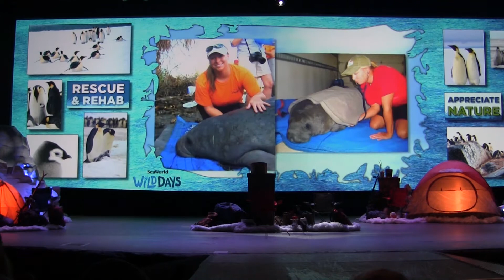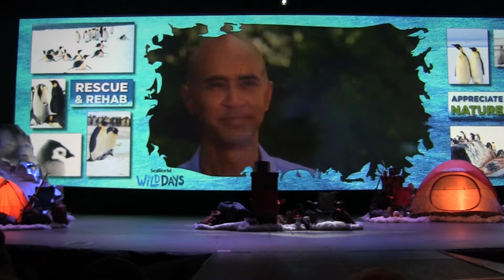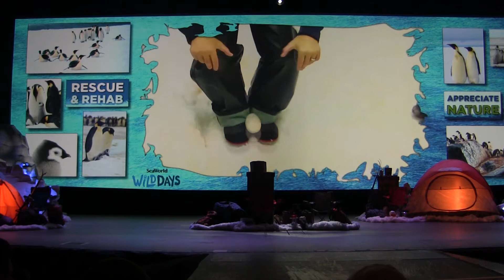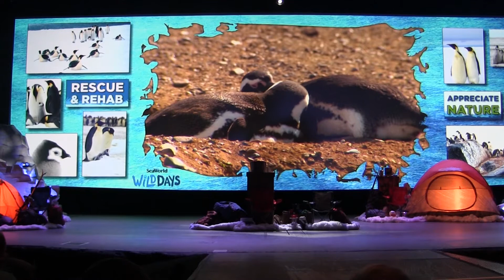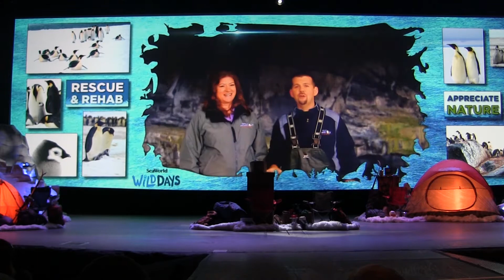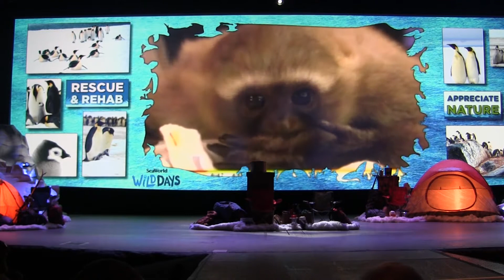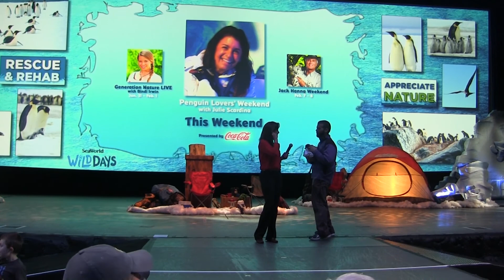Julie Scardina Penguin Talk Wild Day SeaWorld Orlando 2015